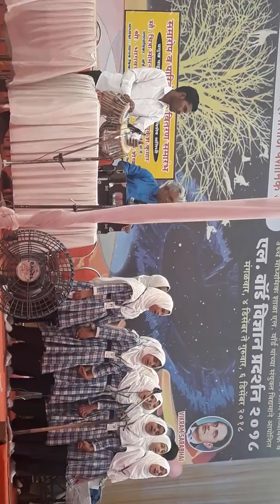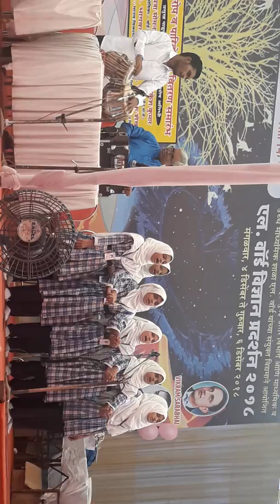Welcome song from adarsh vidyalaya sakinaka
Science exhibition in L ward